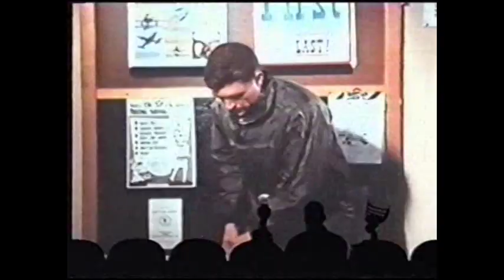Poopy Suit.mpg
poopy suit